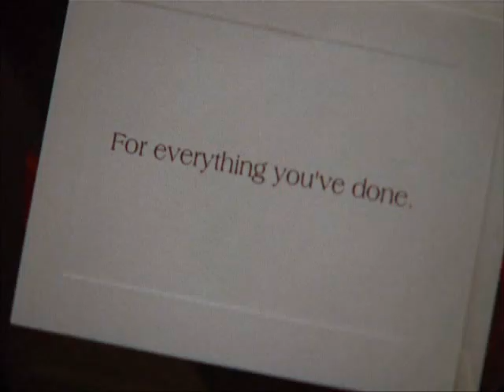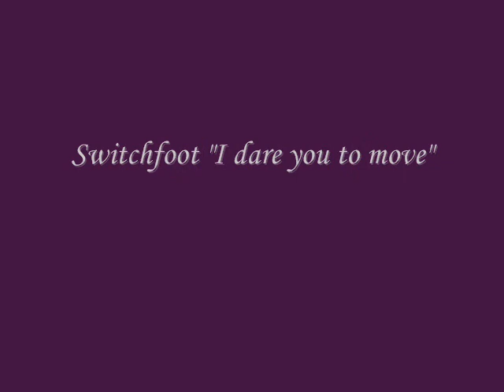les meilleurs moments de One Tree Hill saison 2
Saison 2 one Tree Hill